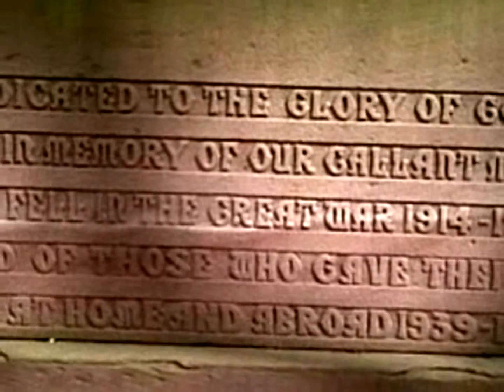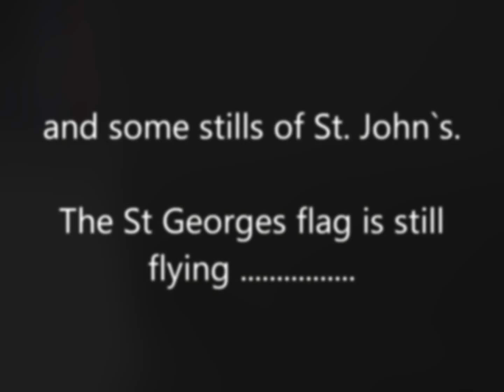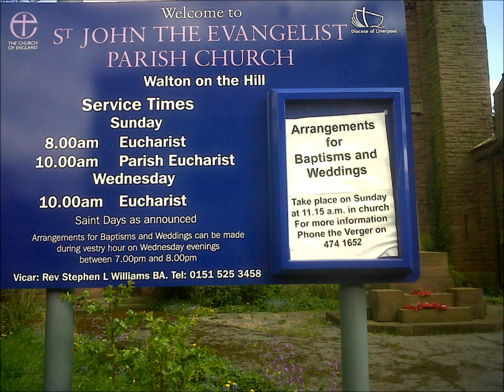St. John the Evangelist church, Rice Lane, Liverpool